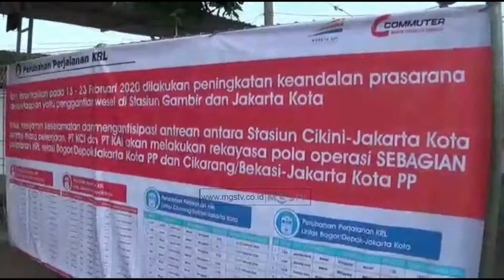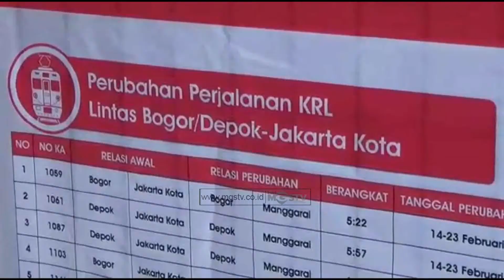PERBAIKAN WESEL PT KCI UBAH JADWAL KEBERANGKATAN KERETA